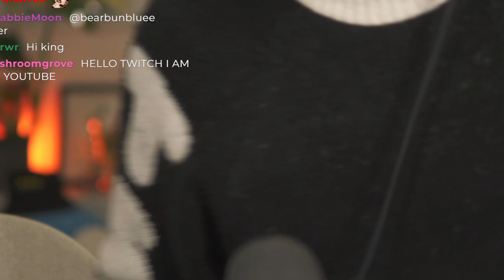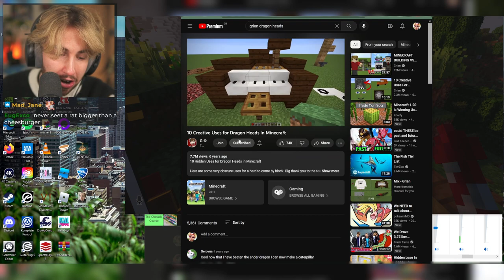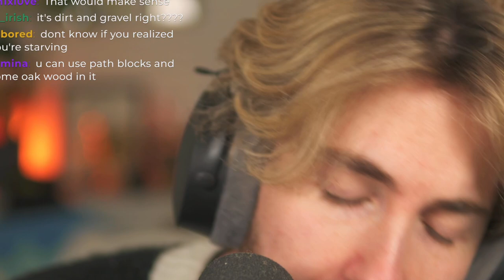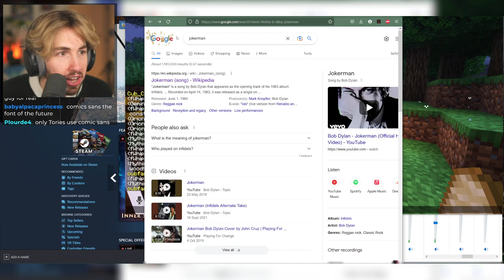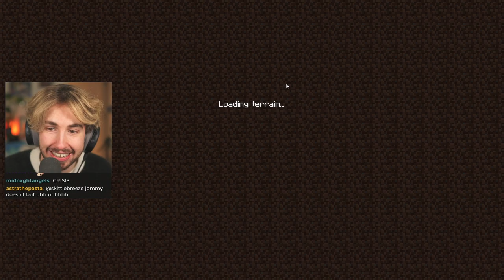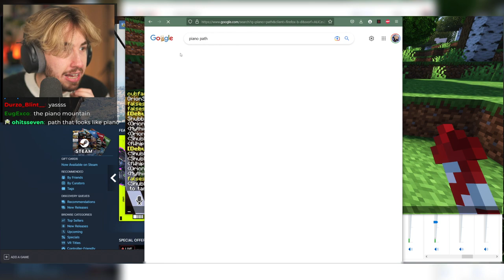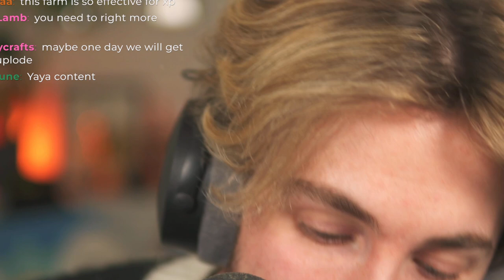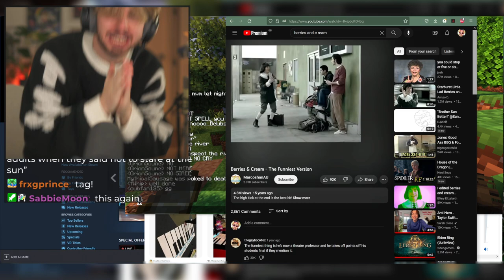[Empires SMP] Oli SLOWLY Builds an Empire Empires SMP (oli orionsound bootleg vod)